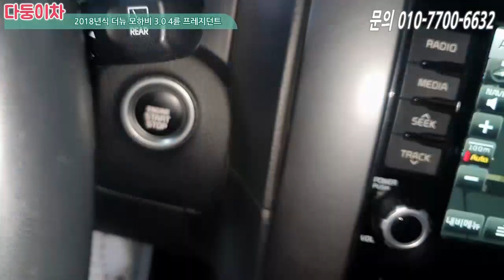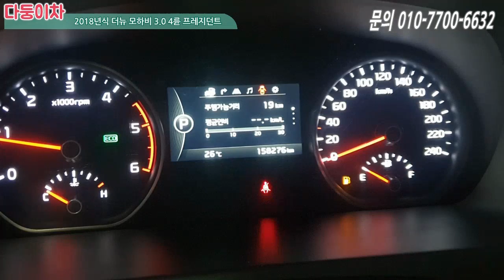더뉴모하비 4륜 프레지던트!! 흰색바디에 브라운시트를 품은 SUV, 전국최저가 찬스!! 142누9905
차량정보
차량명 : 더뉴모하비 3.0 4WD 프레지던트
최초등록일 : 2018/02 (2018년형)
주행거리 : 약 158,000 km
색상 : 흰색
사고유무 : 무사고 (리어휀더 단순교환1)
유종 : 경유
가격 : 2,290만원